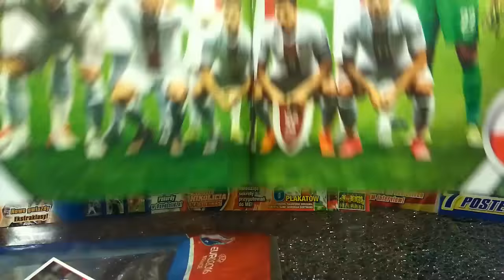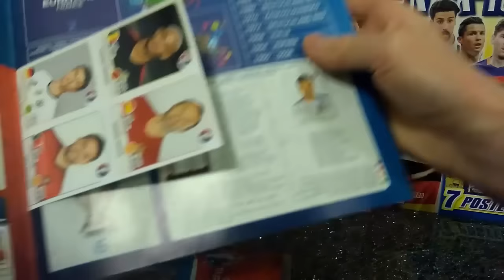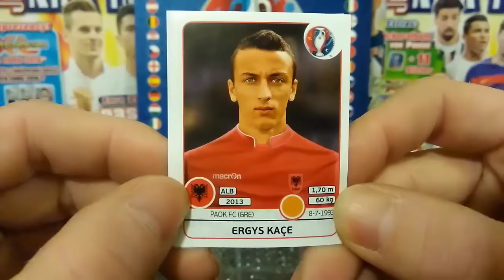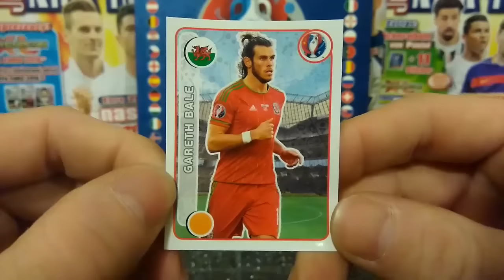BARDZO OKROJONY ZESTAW STARTOWY EURO 2016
Nie ma sie co dziwić za taką cenę :)